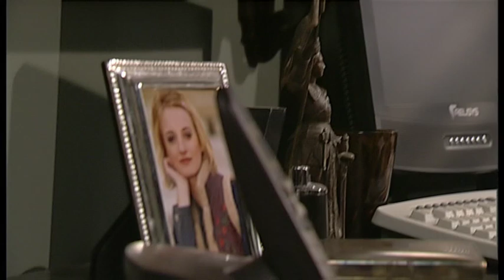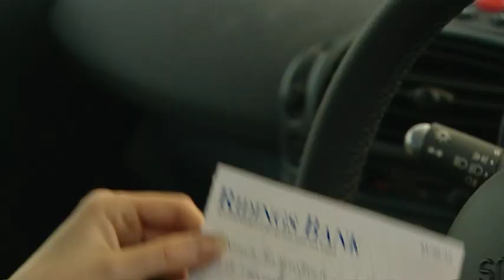Emmerdale 12th March 2006